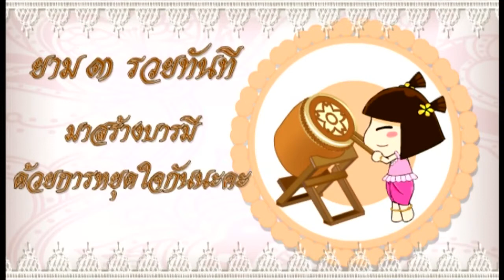ยาม 3 รวยทันที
ยาม 3 รวยทันที มาสร้างบารมีด้วยการหยุดใจกันนะคะ ช่วงเวลาระหว่าง ตี 2 - 6 โมงเช้า